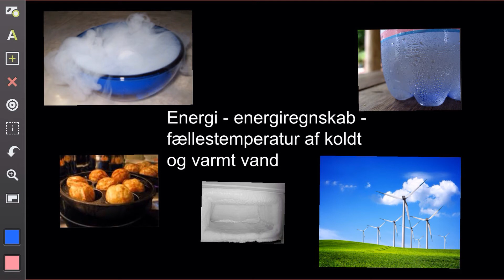energiregnskab fællestemperatur af koldt og varmt vand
Hvordan opstiller man et energiregnskab som gør det muligt at bestemme temperaturen af en blanding af koldt og varmt vand? Vægten er lagt på at stille ligningen op, mens mellemregningerne er udeladt.